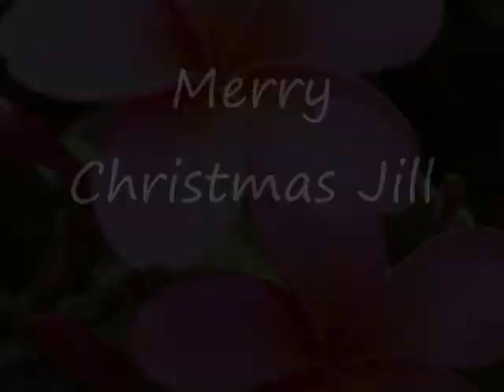Merry Xmas Jill